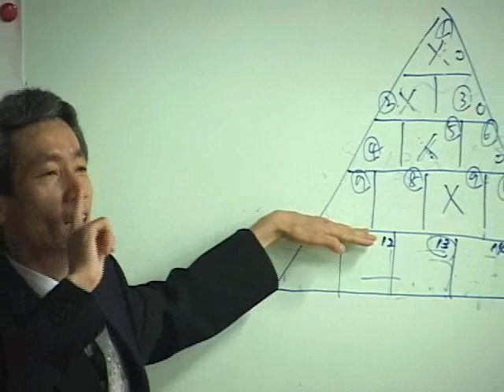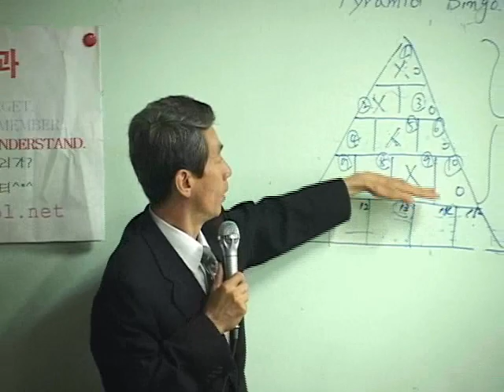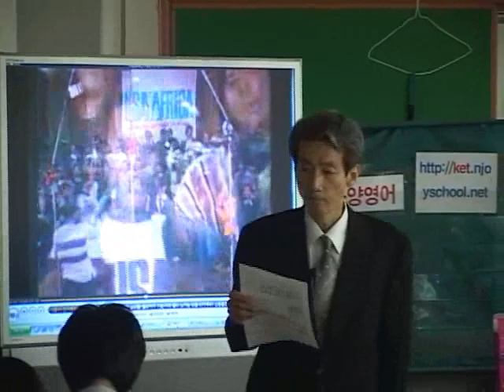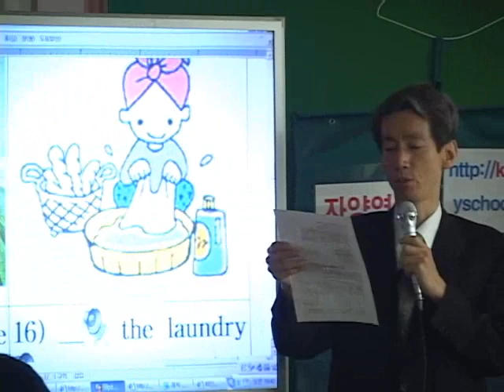영어회화 수업공개 피라미드 빙고 게임 pyramid bingo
2007년 자양고